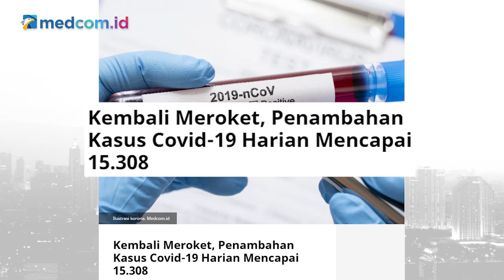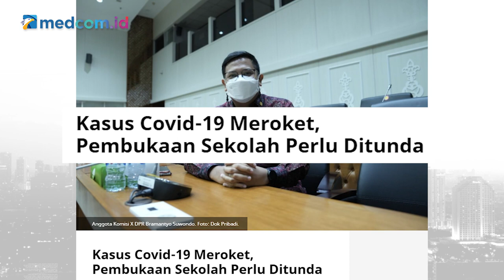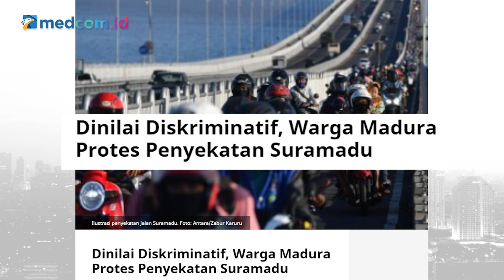Terungkap! Ini Pandemi Senyap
Dicky Budiman, epidemilog dari Global Health Security Policy at the Centre for Environmental and Population Health Griffith University, Queensland, Australia menyebut ledakan Covid di Indonesia saat ini adalah Silent Pandemic, atau pandemi senyap yang menyerang usia 35 tahun kebawah, sama seperti fenomena di India.

Hal ini disebabkan demografi Indonesia yang mirip dengan India, dimana usia muda mendominasi populasi, mobilitas tinggi, tapi rentan terpapar Covid sebab muncul varian baru yang lebih berbahaya bagi usia muda, bahkan anak-anak.

Dengan testing yang belum memadai, maka data anak muda yang terpapar tapi masih terlihat sehat dan berkeliaran, sangat tidak terkendali, membuat pandemi benar-benar tak tedeteksi, menjadi "Pandemi Senyap".

Testing yang memadai dilakukan oleh DKI Jakarta, sebab mendapat keuntungan posisinya sebagai Ibukota negara. Sedangkan di Jawa Barat, Jawa Tengah dan Jawa Timur, belum sebaik Jakarta. Dicky Budiman juga menilai Sumatra Barat memilik penanganan Covid yang lebih baik dari propinsi lain selain DKI Jakarta